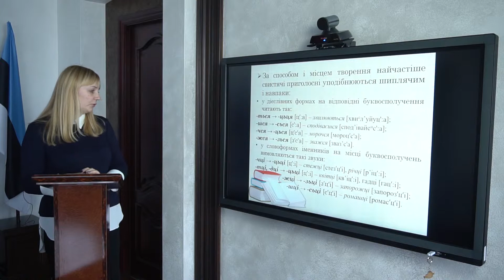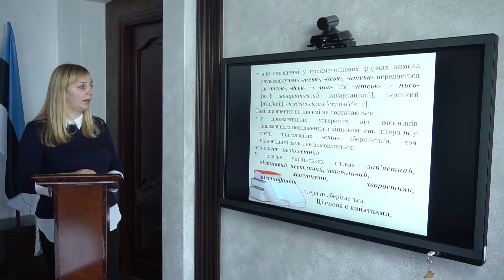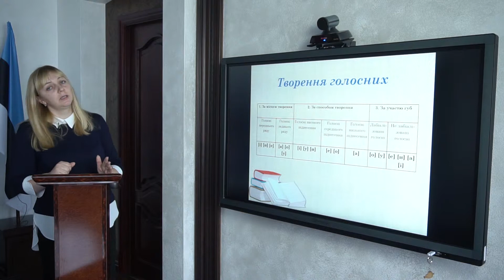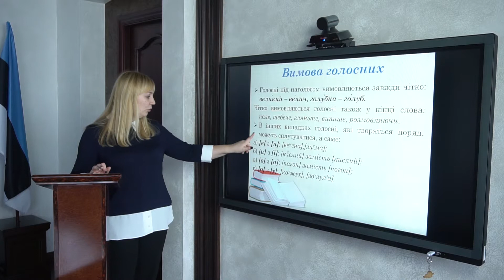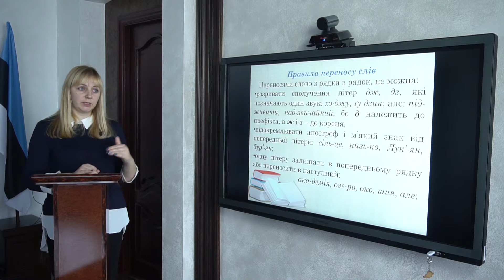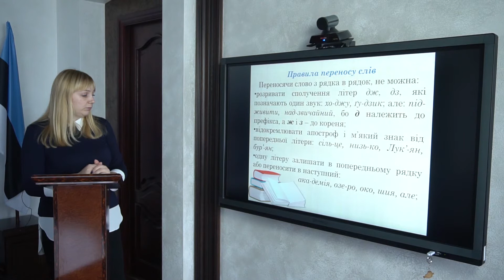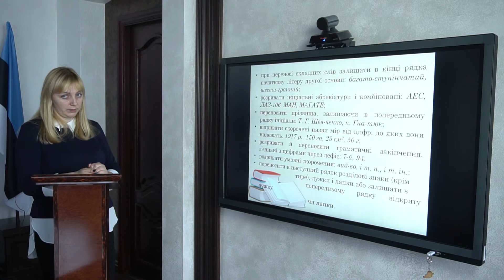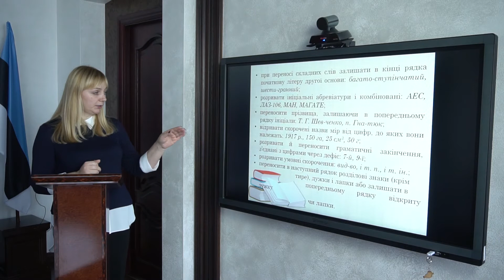Онлайн-урок ЗНО. Українська мова. Фонетика.